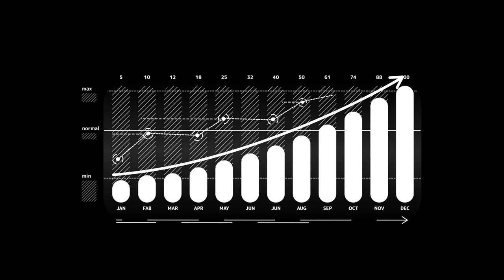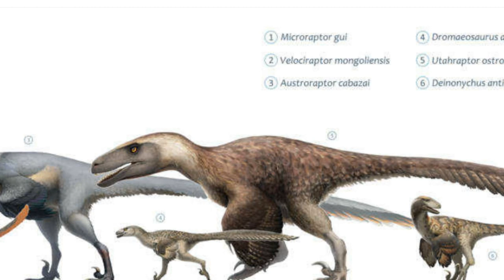5 Dinosaurs That Could KILL The T-Rex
Today we look back in time once again. Come join us on our pre historic journey. This time we look in to 5 dinosaurs that could kill the ferocious Tyrannosaurus Rex. Some with amazing offensive adaptations and some with pure force.